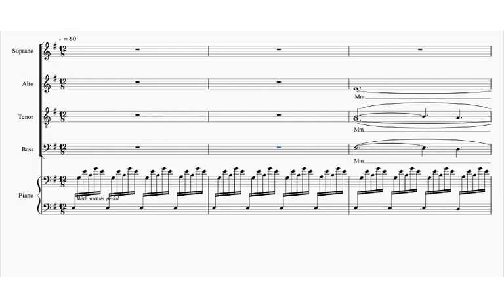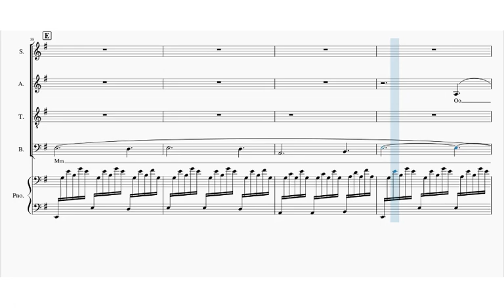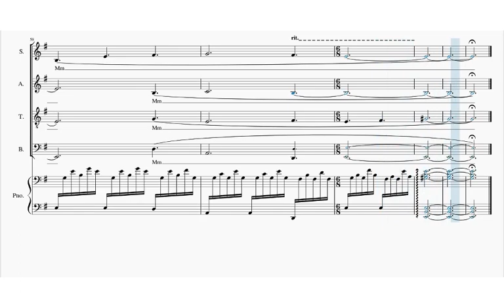The Rose Bass